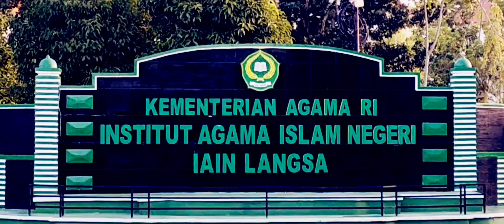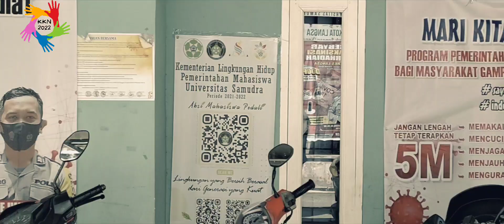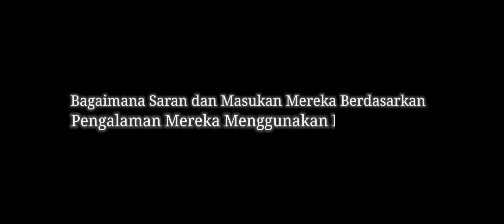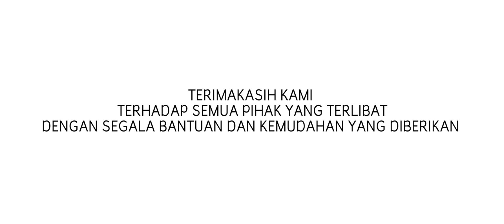LITERASI MASYARAKAT MENGENAI PERBANKAN SYARIAH (VIDEO DOKUMENTER)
Perbankan syariah merupakan lembaga keuangan yang menjalankan usahanya berdasarkan prinsip syariah bank syariah pertama kali berdiri pada tahun 1992 dengan munculnya bank Muamalat sebagai pelopor Islamic banking di Indonesia yang pertama. di Aceh semenjak di resmikan nya qanun LKS maka tidak boleh lembaga keuangan non syariah beroperasi di Aceh termasuk di sektor perbankan. oleh karena itu disini pentingnya kita mengetahui apa itu bank syariah sehingga kami melakukan observasi langsung di desa Gampong daulat kecamatan Langsa kota dengan mewawancarai beberapa masyarakat setempat untuk memberikan gambaran bagaimana literasi masyarakat mengenai bank syariah.

kami menjalankan KKN kelompok
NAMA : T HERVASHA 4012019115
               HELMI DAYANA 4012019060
FAKULTAS: FEBI
PRODI : PBS
IAIN LANGSA